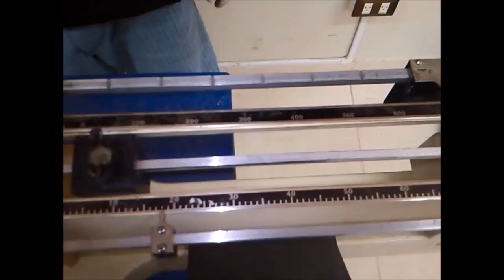GRAVEDAD ESPECÍFICA Y PORCENTAJE DE ABSORCIÓN DE AGREGADO GRUESO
El presente ensayo tiene como fin presentar el procedimiento y resultados obtenidos en el laboratorio de la facultad de Ingeniería Civil, donde se determinó la densidad relativa (gravedad específica) y el porcentaje de absorción de los agregados utilizados para la elaboración del concreto. La determinación de estos fue según la ASTM C127 para el agregado grueso y ASTM C 128 para el agregado fino.